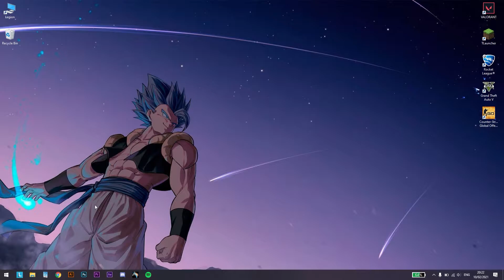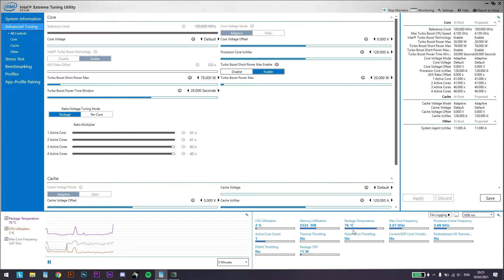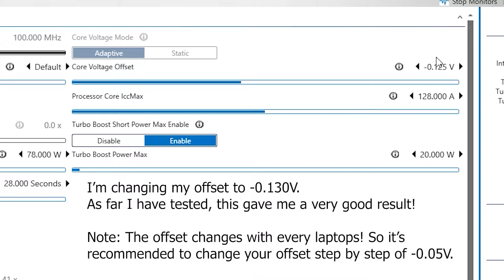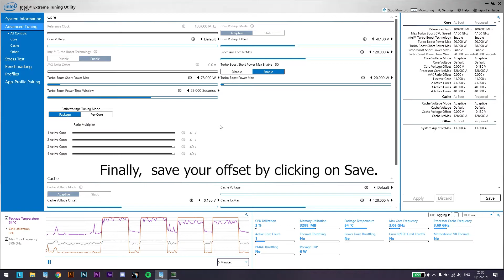UNDERVOLT || Safe-overclocking of Laptops || Undervolting Lenovo Legion Y540 || Increase FPS faster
The best way to safeguard your laptops from higher temperatures! This undervolting makes your laptop produce less heat and also increases your battery life too!! Thus makes your processor stable and battery healthy and also increases your game FPS !!

Do Like and Subb :)